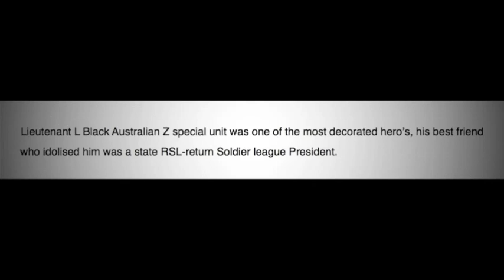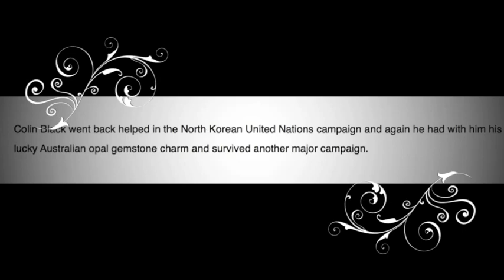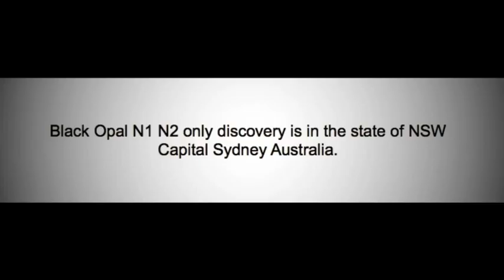Australian Icons, National Symbol, Z Force Special Unit.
Australia Z special unit Laurie Sydney Black OAM Lieutenant was one of the secret Australian Z men in World War ll, who narrowly escaped capture & "beheading by the Japanese". . One operation behind enemy lines in Indonesian island-Ambon, Black & another Australian Z man was chased for 10 days by 200 bloodthirsty Japanese, Laurie outsmarted his hunters and caught up with an Australian Catalina flying boat so Black lived to fight another day. “Two other Z special force soldiers who were tracked down like animals by the Japanese headhunters received the ultimate penalty - beheaded”.
L Black a great charity volunteer worker for Red Cross-Legacy-Salvation Army, he retired from the Veterans review board at 65. 1990 L Black was awarded the medal of the order of Australia. He was one of the few Australians awarded US submarine combat pin for service behind enemy lines for American submarines.

National gemstone of Australia. Australian official emblems flag , Australia's official symbols colour yellow. Icons z special unit,  Australian diggers world war 2 & 1 .